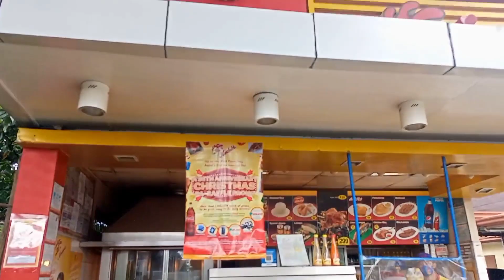19YeaRS NA HOMELESS (EDEL)ANG HILING NYA MAKAUWI NG CEBU CITY.AT GUSTO NYA MAGKABILI NANG BAG🧳